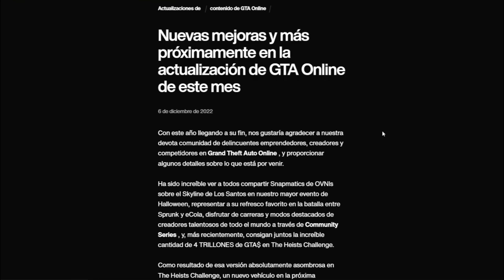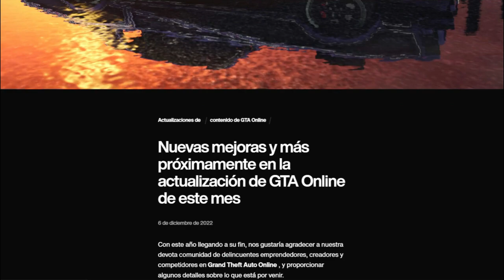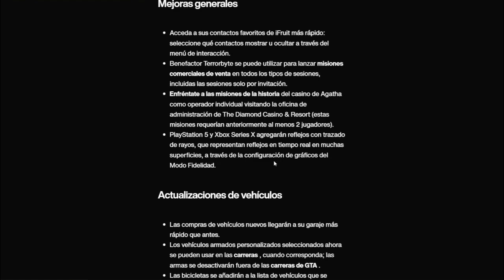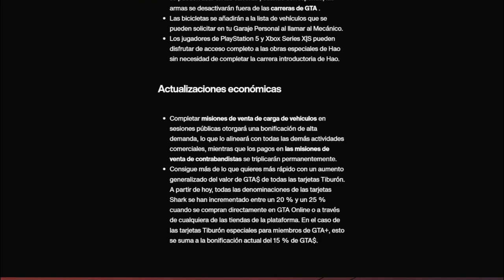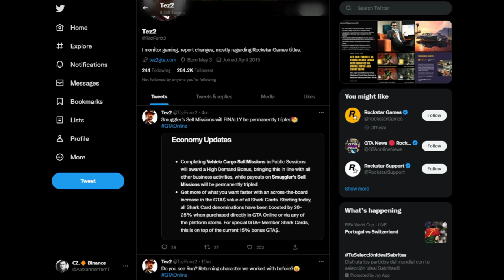SE FILTRA EL NUEVO CONTENIDO PARA EL NUEVO DLC, NUEVOS COCHES PROXIMAMENTE A GTA V ONLINE!